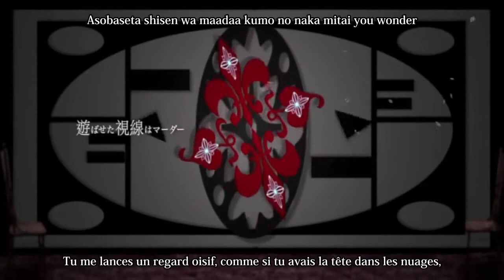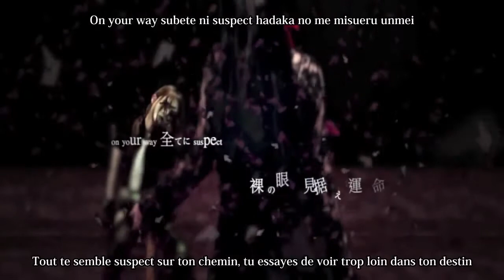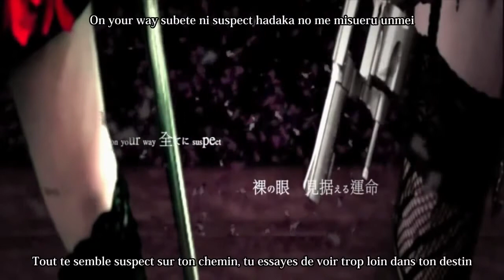96neko - Gishinanki (Vostfr + Romaji) [re-upload kurotsuki92i]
Rien ne m'appartient
La traduction et les romajis sont de kurotsuki92i